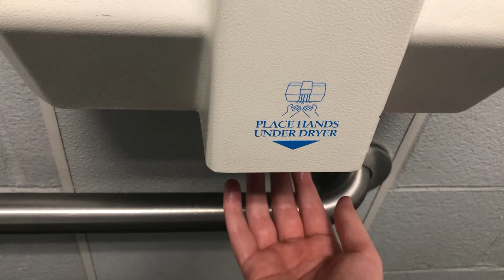[REPLACED] Zurn SHD-102 @ Menards - South Haven, MI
Well this is another rare find for me! The men’s restroom has Ultronics.

JULY 2024 UPDATE: This was replaced with an Ultronic.